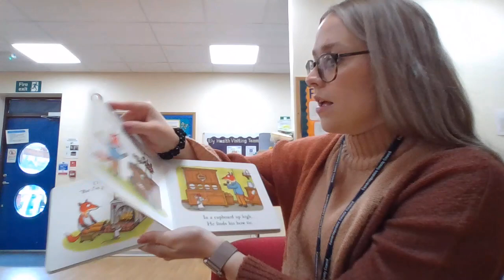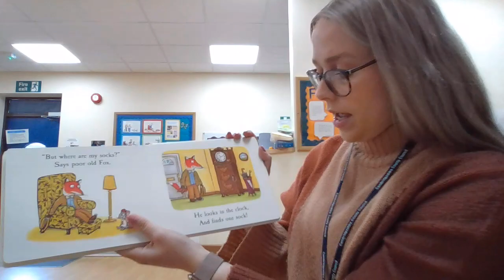Fox's Socks by Julia Donaldson and Axel Scheffler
Lucy from East Cambridgeshire Child and Family Centre's reads Fox's Socks by Julia Donaldson with illustrations by Axel Scheffler